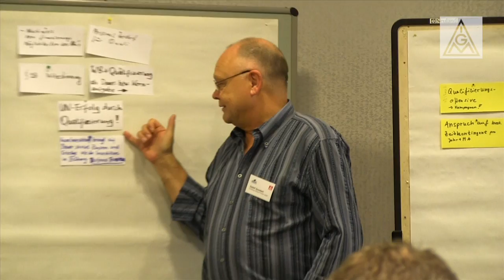Betriebsrätetagung: Arbeit - sicher und fair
Mehr als eine halbe Million Beschäftigte aus rund 8.400 Betrieben hatten sich im vergangenen Jahr deutschlandweit an der Befragung der IG Metall zum Thema Arbeitswelt beteiligt; an der größten Befragung unter Beschäftigten in der Bundesrepublik Deutschland überhaupt. In NRW waren 80.000 Beschäftigte beteiligt.

Von besonderer Bedeutung für die Beschäftigten waren hierbei folgende Themen:

    ·    Qualifizierung
    ·    Alternsgerechtes Arbeiten
    ·    Arbeitszeit
    alternsgerechte Arbeitsplätze

Die IG Metall Nordrhein-Westfalen nimmt die Ergebnisse der Befragung als Anlass gemeinsam mit ihren Mitgliedern im Vorfeld der anstehenden Tarifrunde in der Metall- und Elektroindustrie in zu diskutieren.